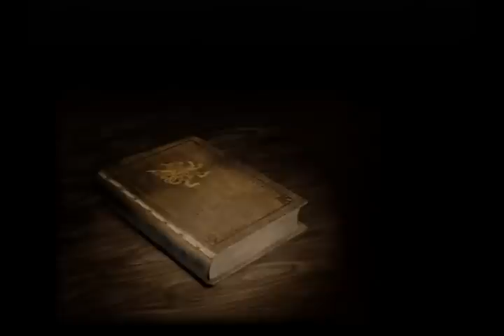FINAL FANTASY XII Walkthrough Part 27 (PS2)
FINAL FANTASY XII Walkthrough , I hope you enjoy the video.